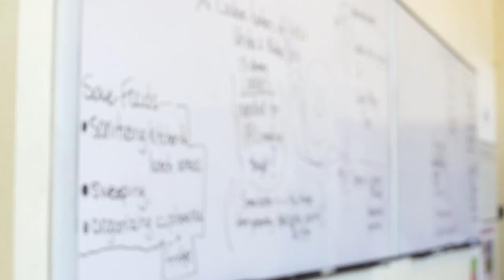Ferndale High School (Ferndale, Humboldt County)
Yes, schools can use the supplemental funding they receive from the California Lottery for things like supplies, computers or textbooks. Now look at what that’s come to mean in the unique town of Ferndale.